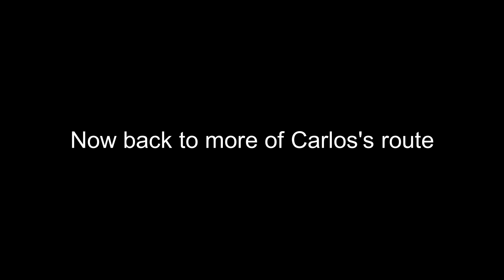Raccoon Plays Santa Lucia: Episode 32, Nothing Left Unsaid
Welcome back guys for more Santa Lucia. This episode Carlos decides to take Ben's advice and decides to visit his brother.
I apologize in advance for my slip ups in the reading. ^-^;;;